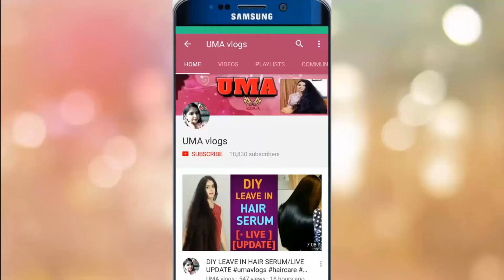BEAUTY NEWS THIS WEEK-1, FACES canada buy 1 get 1, Nykaa nail enamel launch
BEAUTY NEWS THIS WEEK-1 bnews umavlogs bntw durgapuja september amazon nykaa purple #makeup

DO SUPPORT ME GUYS :) OTHER VIDEOS DRY AGING SKIN MASK WOW SUNSCREEN GIVEAWAY WOW SUNSCREEN REVIEW WINTER HAIRCARE EXTRA VIRGIN COCONUT OIL REVIEW MUSIC FLOWER GEL EYELINER REVIEW PATANJALI KESHKANTI TEL REVIEW DIY MAKEUP REMOVER TOMATO FACIAL AT HOME 14 TIPS SKIN & HAIR CARE FOR PUJAS/NAVRATRI POST YOUR QUERIES IN THE COMMENT SECTION. SEND YOUR QUERRIES OVER COMMENT, FACEBOOK & TWITTER. ALSO WATCH OUT INSTAGRAM FOR EXTRAS. WILL TRY TO RESOLVE YOUR ISSUES AND REPLY BACK. Twitter handle: uma_mb27 Instagram: uma.vlogs facebook page: UMA DISCLAIMER: THE INFORMATION PROVIDED ON THIS CHANNEL AND ITS VIDEOS IS FOR GENERAL PURPOSES ONLY AND SHOULD NOT BE CONSIDERED AS PROFESSIONAL ADVICE. WE ARE TRYING TO PROVIDE A PERFECT, VALID, SPECIFIC, DETAILED, BALANCED AND UNBIASED INFORMATION BASED ON TRADITIONAL PRACTICES AND KNOWOW GATHERED FROM PUBLIC PLATFORMS WHICH IS NOT UNDER COPYRIGHT AND DEEMED AS PROPRIETORY. WE ARE NOT A LICENSED PROFESSIONAL AND HENCE WE WOULD LIKE YOU TO TAKE PRECAUTION AND CONSULTATION FROM A LICENSED PRACTITIONER IN WHATSOEVER FIELD ADJUDGED TO BE APPROPRIATE. music: kinemaster,